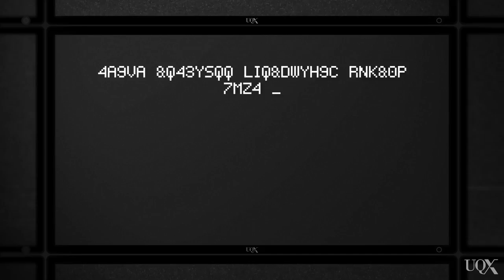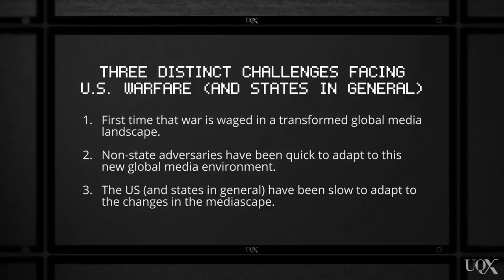UQx MEDI018 More than 'a five and dime store in an eBay world'